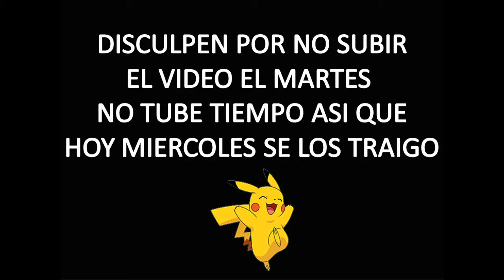CX5/Coleccion De Figuras De Pokemon #3